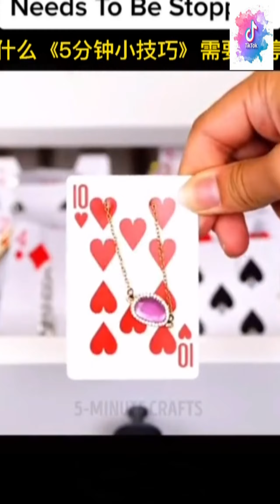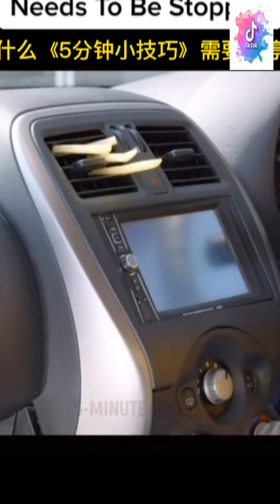Funniest Animals Videos😂 - Best Cats😹 and Dogs🐶 Videos 2022!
Funny animals! Best videos of October 2022! Only the best! Sit back and charge positively 😉 Funny animal videos (funny cats  dogs and other funny animals).

Totally Amazing New Funny Video 😂 Top Comedy Video 2022 Episode 16 By MF Fun TV
Totally Amazing New Funny Video 😂 Top Comedy Video 2022 Episode 182 By Busy Fun Ltd